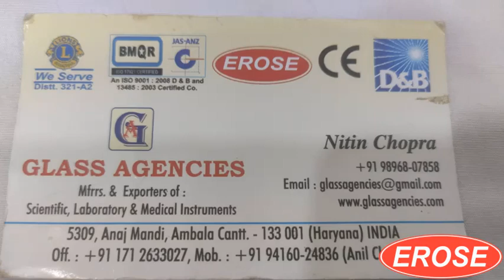Baume Hydrometer 0-30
GLASS AGENCIES, Ambala Cantt, INDIA are Manufacturer, Exporter, Supplier, Dealer, Trader, Distributor & Wholesaler of Baume Hydrometer 0-30 under EROSE Brand.

5309, Anaj Mandi,
Haryana
INDIA